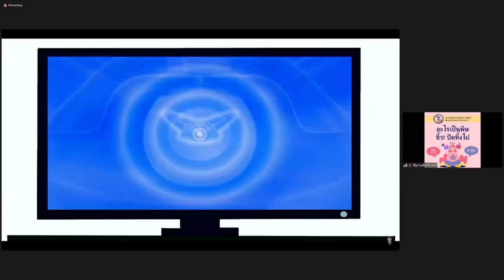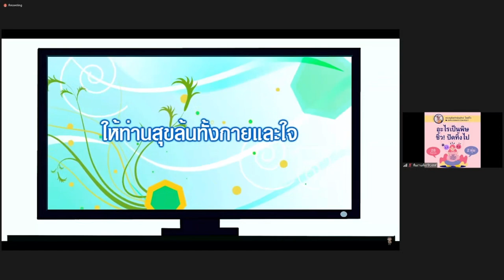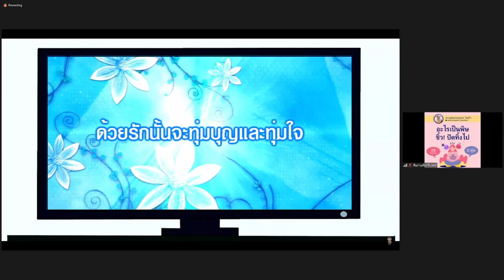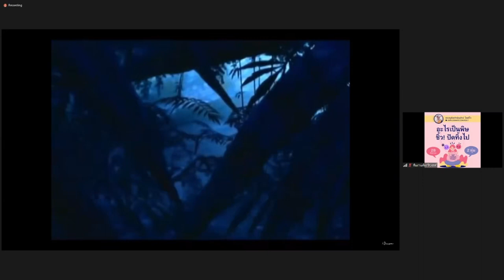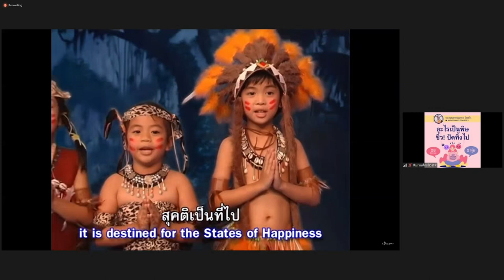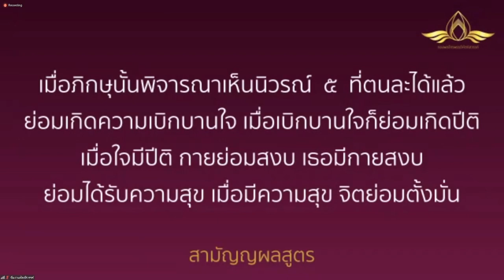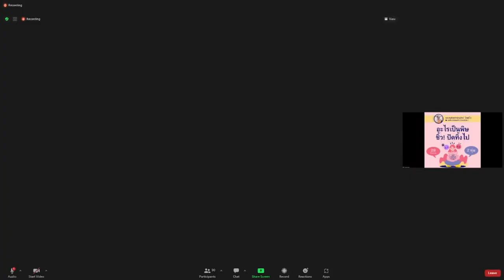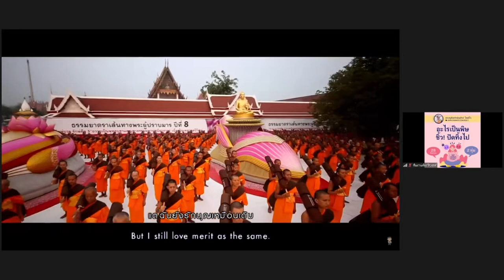20220628 "อะไรเป็นพิษ ชิ้ว! ปัดทิ้งไป" โดย พระครูสังฆรักษ์อนุรักษ์ โสตฺถิโก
👨‍💻: 📛"อะไรเป็นพิษ ชิ้ว! ปัดทิ้งไป"👃💨

โดย
เวลา 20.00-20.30 น. วันที่ 28 มิถุนายน  พ.ศ. 2565

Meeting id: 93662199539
password 072